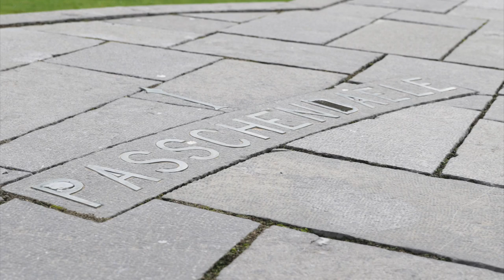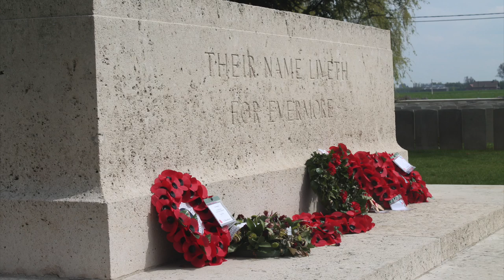Passchendaele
In 2015 Eagle House pupils visited Ypres and Tyne Cot Cemetery.  As we remember the terrible loss of life 100 years on, this film helps us to remember all those young lives lost.